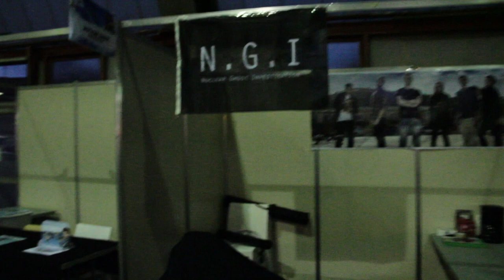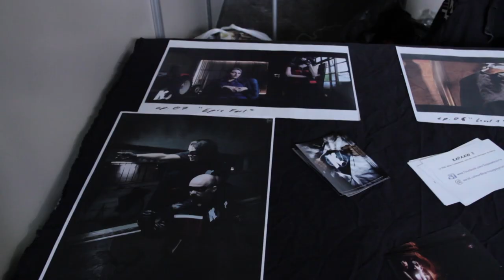[NUCLEAR NEWS] #6 - PAGS 2016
Retrouvez les coulisses de la Nuclear Team durant les tournages, les conventions, bref l'univers de l'équipe hors tournages.

Le retour de la Nuclear Team à Pau avec Alex, Lea et Marc !